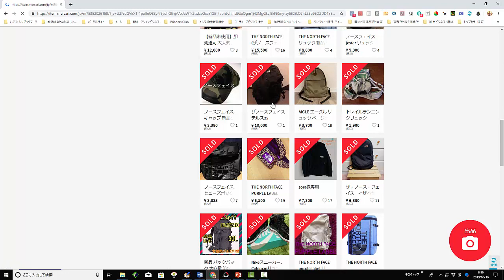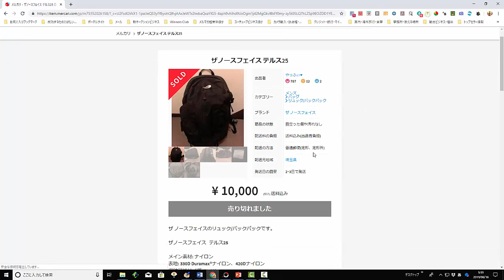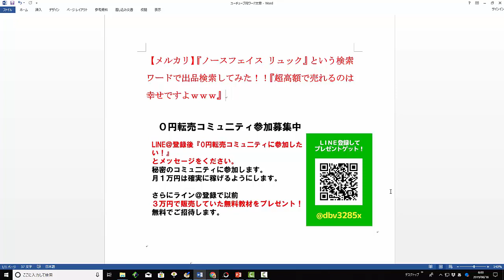【メルカリ】ノースフェイスというキーワードで出品価格をリサーチしてみた！本物で中古品でも高値で転売できるなんてビックリですよ！【佐々木一之】